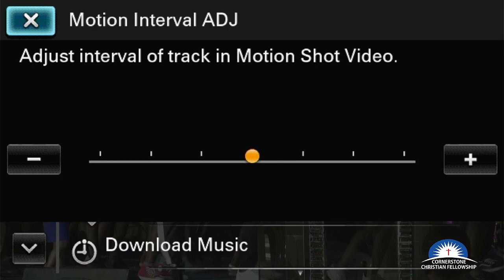Sunday First Service_27th August 2023